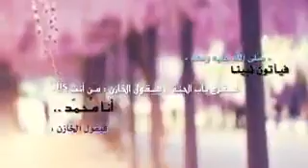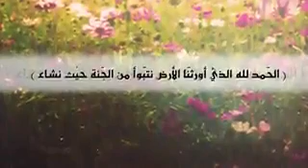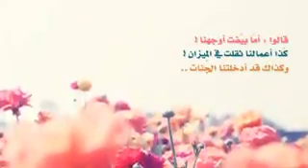دار الخلد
الجنه